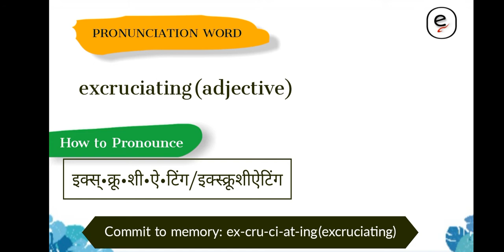Say excruciating|how to pronunciation excruciating for Indian English speaker|eYouHub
How to say excruciating,how to pronunciation excruciating,how to pronounceexcruciating,say excruciating for Indian English speaker in Indian English with eYouHub